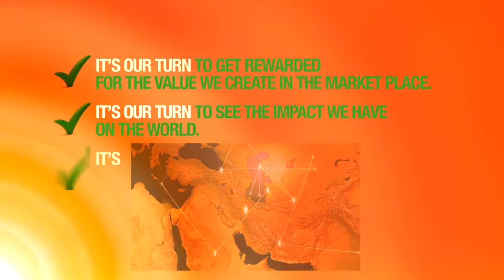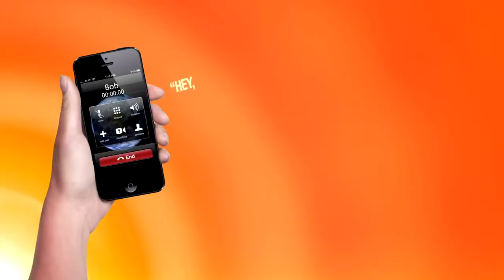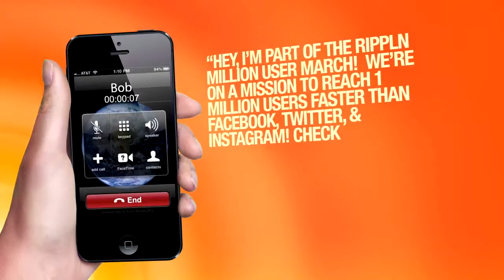The Rippln March to 1 Million Users